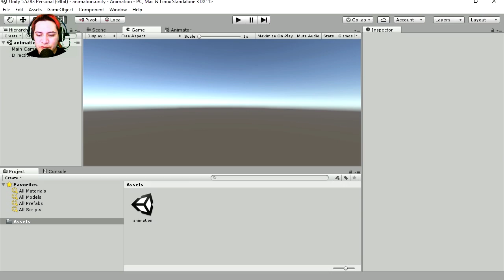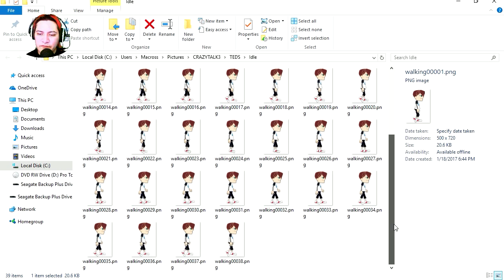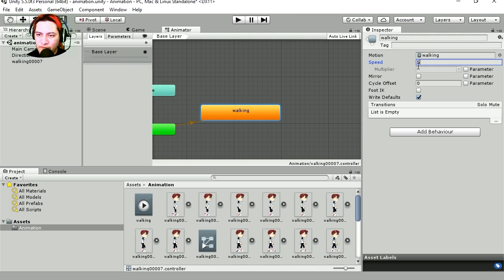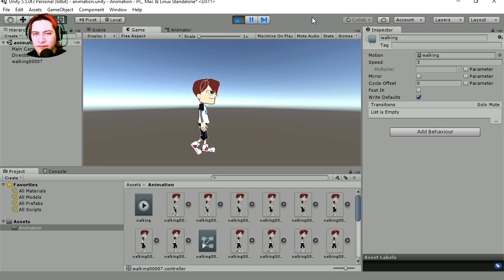UNITY 5 - Import Animated Sprites - Crazy Talk Animator 3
MAKE ANIMATED MOVIES LIPSYC: CT3 animated
I made the animations in Crazy Talk Animator 3

UNITY 5 HOW TO IMPORT EVIL SPRITES - Crazy Talk Animator 3
unity 3d used by Ubisoft to make tittles
unity 3D USES  vector3 to move with C# coding and  programming C++ like Dark Basic pro and finally  Unreal Engine 4